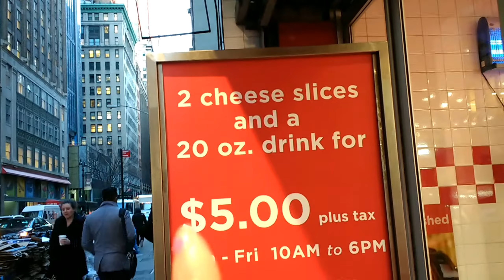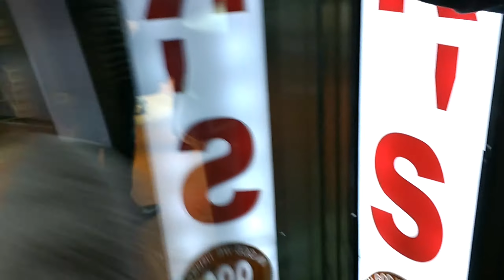NEW YORK: Pizza barata e loja de $0,99 !!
Mais vídeos de new york !!
Mostrando a pizzaria barata que eu encontrei, duas fatias mais bebida por $5 !! muito barato!!

E também mostrando a loja de 0,99 !!!